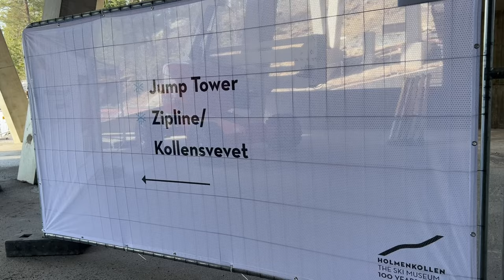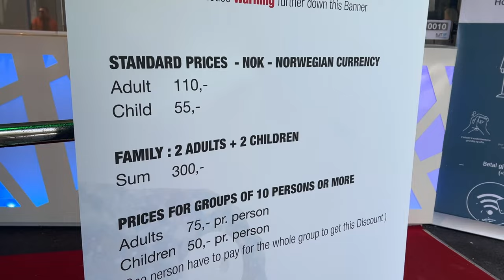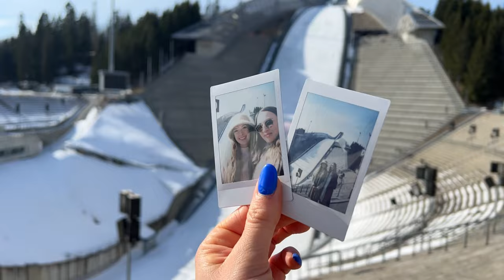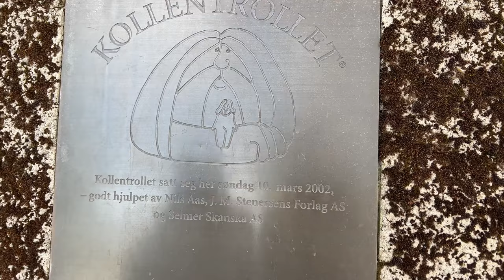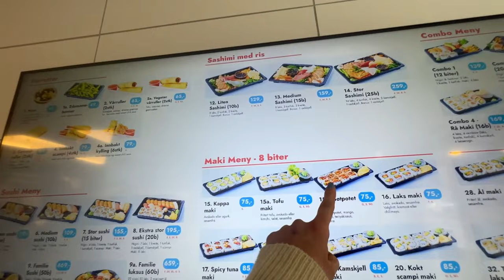CO WARTO ZOBACZYĆ W OSLO? || HOLMENKOLLEN || EKEBERGPARKEN || VLOG ZE ZWIEDZANIA #1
Hej! Dzisiejszy vlog jest z krótkiego wypadu na stok narciarski Holmenkollbakken (Holmenkollen) oraz parku na wzgórzu Ekeberg. Obydwa miejsca mają piękny punkt widokowy na panoramę miasta, naprawdę warto się tam wybrać! Gościnnie występuje Kasia. :)